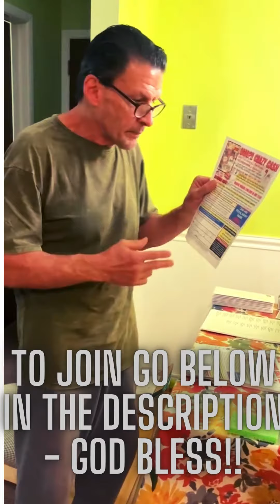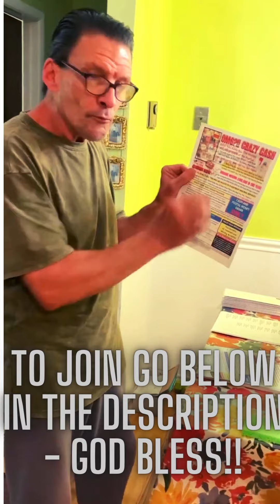THE CRAZY CASH FLYER 2023 - Review Crazy Cash Mail Order System Review 2023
This system is perfect for anyone who wants to make some extra money online without any hassle. So don't wait, watch this video now and start making money today!
2 WAYS TO MAIL -
1) MAIL $450 CASH (FOLD IN ANY KIND OF PAPER & PUT IN ENVELOPE.
2) MAIL $450 POSTAL MONEY ORDER.
**SEND TO YOUR SPONSOR/COACH - PAUL BARLETTA - 4C POTOMAC LANE, WHITING, NJ 08759. WE WILL SEND YOUR 'STARTER KIT' ASAP!!
GOD BLESS!!

This video is showing the crazy cash flyer 2023   but also tries to cover the following subject:
-review crazy cash mail order system review 2023
-the crazy cash flyer 2023
-crazy cash flyer

Youtube is the very best place to go when searching for videos about the crazy cash flyer 2023.
The crazy cash flyer 2023 is undoubtedly something that interests you and other people so I made this video.
Follow our video clips about the crazy cash flyer 2023 as well as other comparable topics on
If you were searching for more info about review crazy cash mail order system review 2023 or the crazy cash flyer 2023 did this video help?